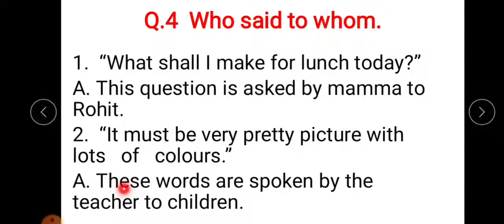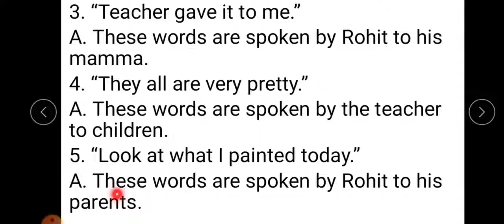Std 1 Sub English Text Topic Drilling of Q.4 Who said to whom. L.no 7